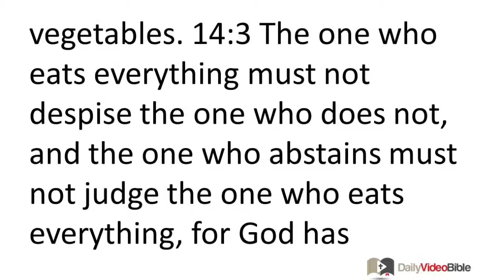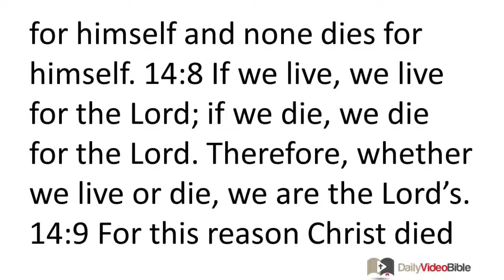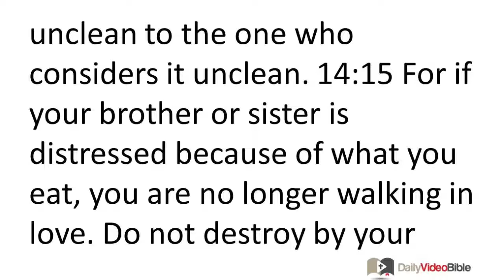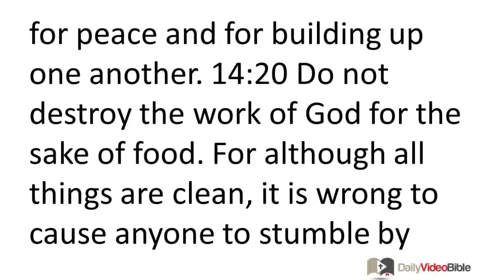June 1 Romans 14 New Testament for the Daily Video Bible DVB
Romans 14:1-23 - Exhortation to Mutual Forbearance
 14:1 Now receive the one who is weak in the faith, and do not have disputes over differing opinions. 14:2 One person believes in eating everything, but the weak person eats only vegetables. 14:3 The one who eats everything must not despise the one who does not, and the one who abstains must not judge the one who eats everything, for God has accepted him. 14:4 Who are you to pass judgment on another's servant? Before his own master he stands or falls. And he will stand, for the Lord is able to make him stand.
 14:5 One person regards one day holier than other days, and another regards them all alike. Each must be fully convinced in his own mind. 14:6 The one who observes the day does it for the Lord. The one who eats, eats for the Lord because he gives thanks to God, and the one who abstains from eating abstains for the Lord, and he gives thanks to God. 14:7 For none of us lives for himself and none dies for himself. 14:8 If we live, we live for the Lord; if we die, we die for the Lord. Therefore, whether we live or die, we are the Lord's. 14:9 For this reason Christ died and returned to life, so that he may be the Lord of both the dead and the living.
 14:10 But you who eat vegetables only -- why do you judge your brother or sister? And you who eat everything -- why do you despise your brother or sister? For we will all stand before the judgment seat of God. 14:11 For it is written, "As I live, says the Lord, every knee will bow to me, and every tongue will give praise to God." 14:12 Therefore, each of us will give an account of himself to God.
Exhortation for the Strong not to Destroy the Weak
 14:13 Therefore we must not pass judgment on one another, but rather determine never to place an obstacle or a trap before a brother or sister. 14:14 I know and am convinced in the Lord Jesus that there is nothing unclean in itself; still, it is unclean to the one who considers it unclean. 14:15 For if your brother or sister is distressed because of what you eat, you are no longer walking in love. Do not destroy by your food someone for whom Christ died. 14:16 Therefore do not let what you consider good be spoken of as evil. 14:17 For the kingdom of God does not consist of food and drink, but righteousness, peace, and joy in the Holy Spirit. 14:18 For the one who serves Christ in this way is pleasing to God and approved by people.
 14:19 So then, let us pursue what makes for peace and for building up one another. 14:20 Do not destroy the work of God for the sake of food. For although all things are clean, it is wrong to cause anyone to stumble by what you eat. 14:21 It is good not to eat meat or drink wine or to do anything that causes your brother to stumble. 14:22 The faith you have, keep to yourself before God. Blessed is the one who does not judge himself by what he approves. 14:23 But the man who doubts is condemned if he eats, because he does not do so from faith, and whatever is not from faith is sin.